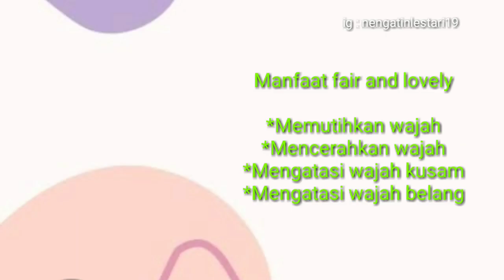CARA MEMUTIHKAN WAJAH DENGAN CEPAT PAKAI PRODUK MURAH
Asalamualaikum wr.wb

Gays di video kali ini aku kasih tips cara nya memutihkan wajah dengan cepat cuma pakai produk murah semoga bermanfaat yaaa...😚🤗

pollow di

Hatur nuhun gayss🤗😘